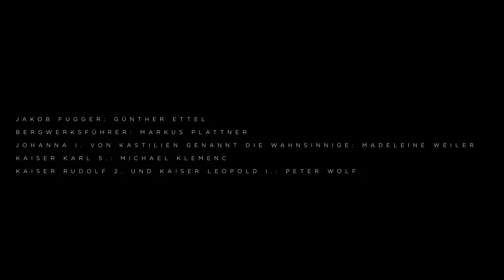Das Habsburger Gruselkabinett Untertitel: in Fuggers Schuld [Offizieller Trailer]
Christof Kammerlander & Markus Plattner’s

„Das Habsburger Gruselkabinett“
Untertitel: In Fuggers Schuld

Jakob Fugger: Günther Ettel

Bergwerksführer: Markus Plattner

Johanna I. von Kastilien, genannt die Wahnsinnige: Madeleine Weiler

Kaiser Karl 5.: Michael Klemenc

Kaiser Rudolf 2. und Kaiser Leopold I.: Peter Wolf